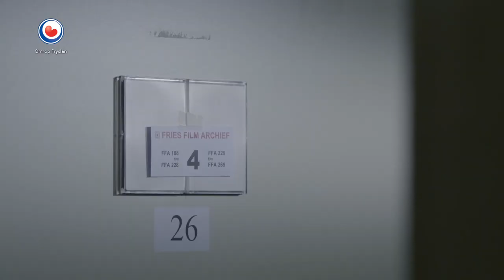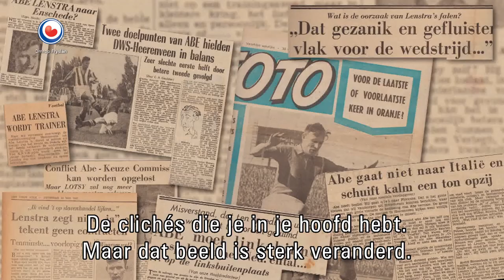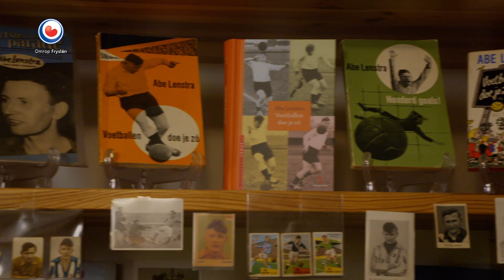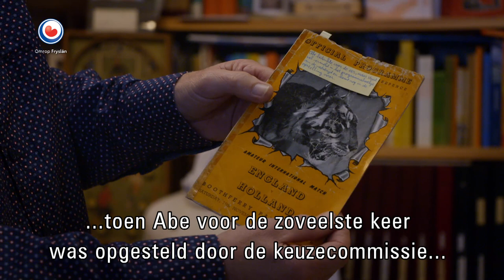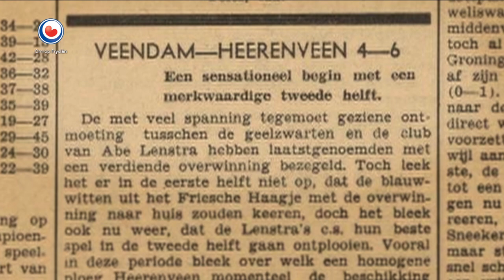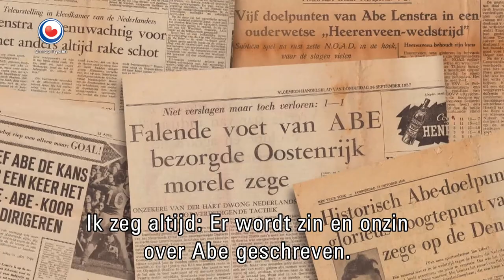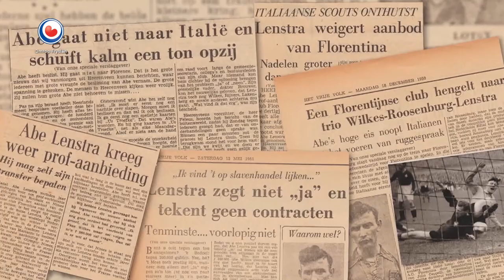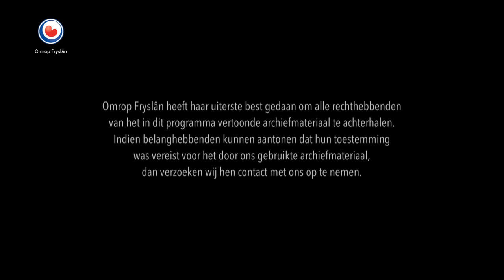FRYSLÂN DOK: Dûnser mei de bal - 100 jier Abe Lenstra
Bij het Fries Film Archief zijn onbekende kleurenbeelden gevonden van de voetbalwedstrijd SC Heerenveenfean  tegen Haarlem uit 1948 met Abe Lenstra. De beelden zijn te zien in een documentaire van Pieter Tjeerdsma voor Fryslân DOK. 'Dûnser met de bal - 100 jaar Abe Lenstra' is gemaakt voor Abe zijn honderdste geboortedag op 27 november.